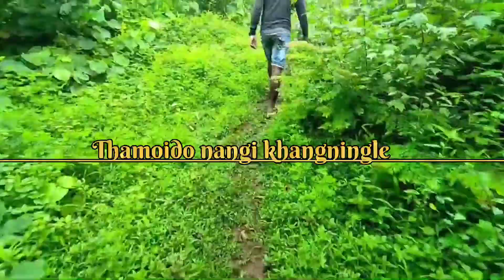NGAOHALLE-||_AJ_MAISNAM_(cover_ablum) _official song 2021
_NGAOHALLE AJ MAINAM
ORIGINAL ABLUM👇